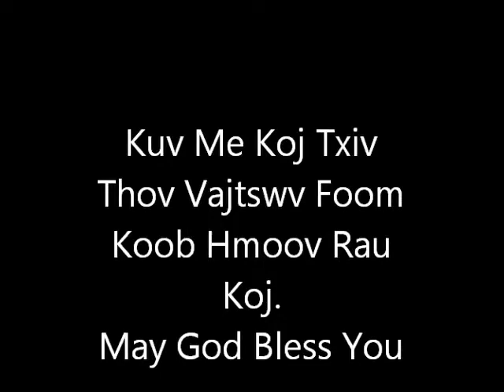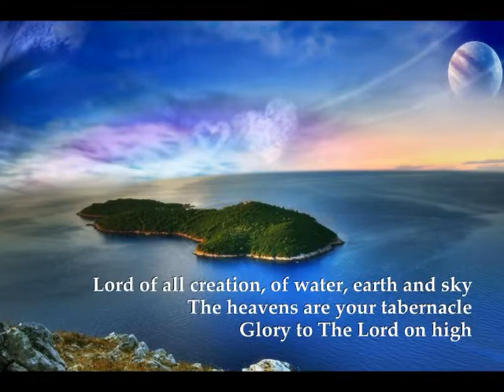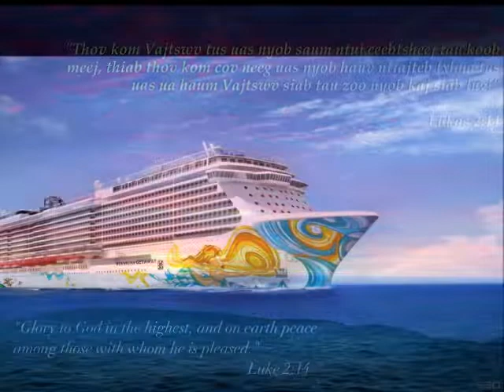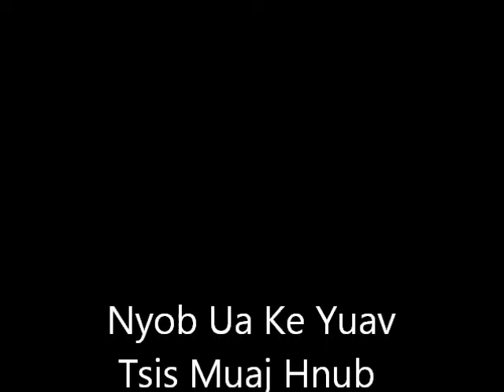Happy Father's Day.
Hmong Christian song.